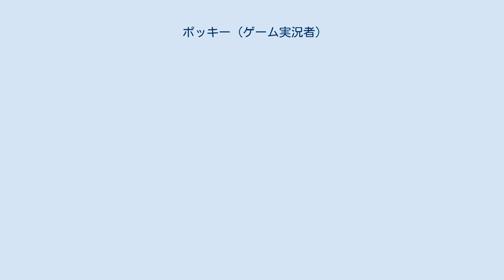ポッキー (ゲーム実況者)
ポッキーは、YouTubeにゲーム実況動画を投稿している日本のゲーム実況者である。
メインチャンネルの登録者数は300万人以上。
元UUUM所属。
 子供のころから父とPlayStationやファミリーコンピュータのゲームをプレイする家庭で育つ。
父が持っていたパソコンも幼い頃から使っており、中学入学頃に初めて自分用のパソコンを購入し、2011年からYouTubeにてゲーム実況動画の投稿を始める。
高校卒業後、専業YouTuberとして活動している。
 2017年5月11日に公式会員制ファンサイト「Pokioo（ぽきおー）」の提供を開始したが、2020年4月末をもってクローズし、YouTubeのチャンネルメンバーシップへ移行した。
 2019年8月1日からはじめしゃちょーとのコラボカフェ「はじメーノ×Pokioo presents Island Cafe～はじをとぽきをの夏休み～」を東京スカイツリーとサンシャインサカエで開催し、開催初日に東京ではじめしゃちょーとともにポッキーも店頭に立った。
同月10日にはニッポン放送『オールナイトニッポン0』でメインパーソナリティを担当した。
 2020年12月にそれまで所属していたUUUMを半年前に退所したことを自身のYouTubeチャンネル上の動画で報告した。
退所した理由について、「シンプルに、自分流に今後はやっていきたい」と述べ、YouTuberとしての活動やグッズ販売等の活動は継続すると語った。
 海外のYouTuberを参考に、日本のゲーム実況者がプレイすることの少ない海外製のゲームや、動画1本で完結する、クリアまでが早いゲームを中心に実況動画を投稿している。
投稿するゲームのジャンルはホラーゲームが多い。
目標とするYouTuberとして、ピューディパイを挙げている。
 ゲーム実況動画以外にも、実写動画や料理動画、ラジオ動画の投稿や生放送も行っている。
 メインチャンネルの登録者数は2016年9月18日に100万人、2018年7月18日に200万人、2021年2月6日には300万人を突破した。
 『ウォーキング・デッド サバイバルへの道』や『エイリアンのたまご』などのゲームアプリや、マンガアプリ「マンガUP!」やタカノフーズ「すごい納豆」などとのタイアップ動画も投稿している。